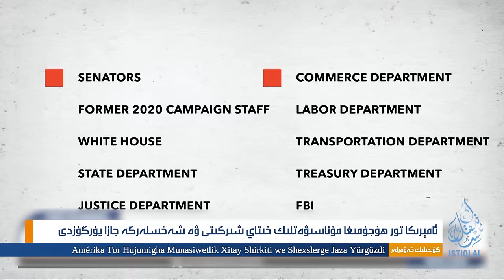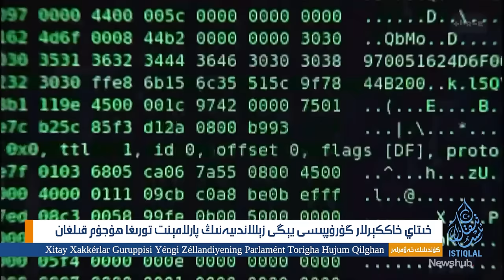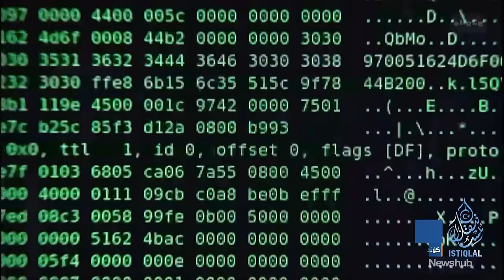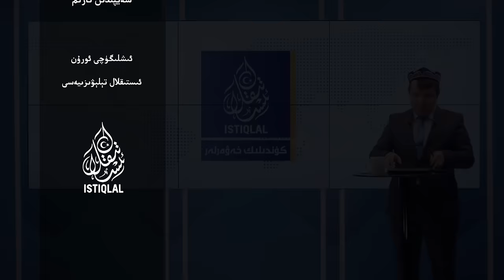ئىستىقلال كۈندىلىك خەۋەرلىرى |2024.3.27| پاكىستاندىكى ھۇجۇمدا بەش خىتاي ئۆلدى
ISTIQLAL KÜNDILIK XEWERLIRI |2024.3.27| PAKISTANDIKI HUJUMDA BESH XITAY ÖLDI